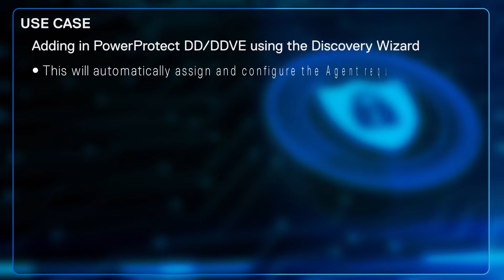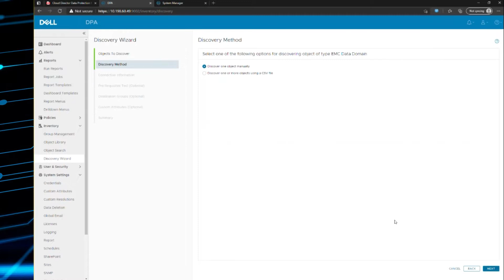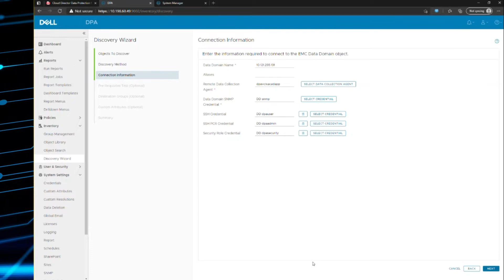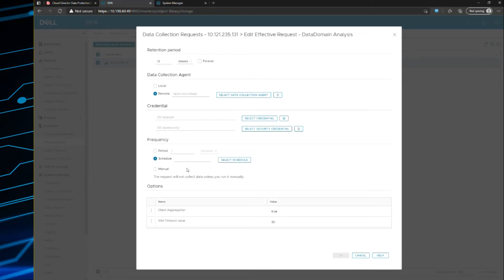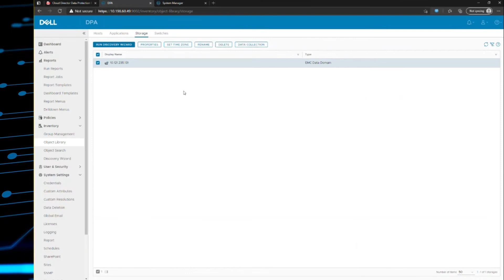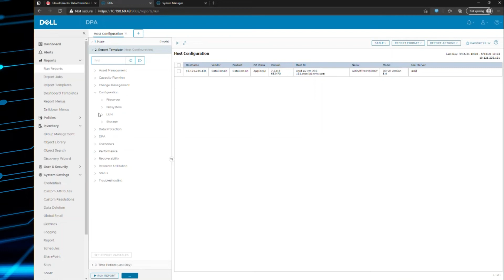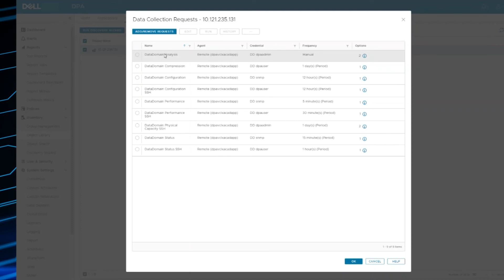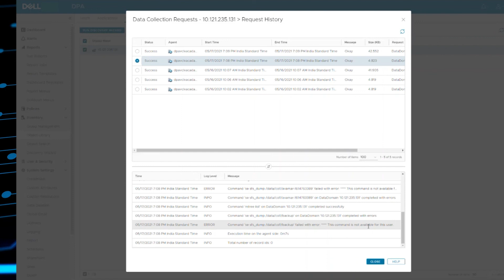Dell DPA Part 2 - Add PowerProtect DD Using Discovery Wizard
Data Protection Advisor is a monitoring, alerting and reporting software that can provide consolidated report on all data protection software, including on-premises and cloud. This video demonstrates how to add a storage server (e.g PowerProtect DD) using discovery wizard for reporting.